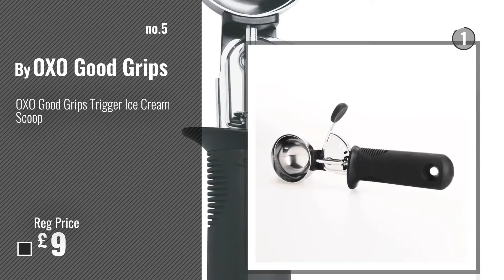Top 10 Ice Cream Scoops [2018]: 5 Pcs 5oz Stainless Steel Ice Cream Sweet Food Wedding Buffet Candy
New! 2019 Black Friday / Cyber Monday Ice Cream Scoops Deals and Updates.

Black Friday / Cyber Monday 5 Pcs 5oz Stainless Steel Ice Cream Sweet Food Wedding Buffet Candy Bar Scoops by by Famliymall

Black Friday / Cyber Monday MasterClass Soft-Grip Stainless Steel Ice Cream Scoop, 18 cm (7") by KitchenCraft

Black Friday / Cyber Monday KitchenCraft Traditional Metal Ice Cream Scoop, 21 cm (8.5") by KitchenCraft

Black Friday / Cyber Monday KitchenCraft Non-Stick 'Anti-Freeze' Ice Cream Scoop, 18 cm (7") by KitchenCraft

Black Friday / Cyber Monday OXO Good Grips Trigger Ice Cream Scoop by OXO Good Grips

Black Friday / Cyber Monday Ice Cream Scoop (50mm), JTDEAL Premium Stainless Steel Mechanical Cookie Scoop Melon by JTDEAL

Black Friday / Cyber Monday Ice Cream / Mashed Potato Scoop by kungfu Mall